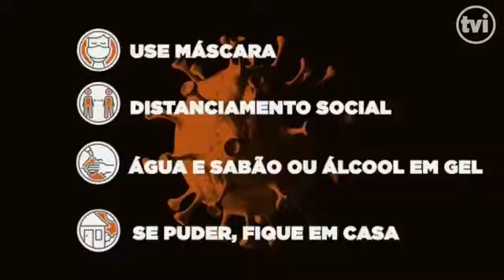SUPER JORNAL, com Ferreira Leite (26/05/2021)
SUPER JORNAL (26-05)
Ferreira Leite e Ciro Bondesan receberam o vice-prefeito Paulo Eugênio (Cidadania), de Caçapava; e o publicitário Renato Zecca, de São José dos Campos/SP.
RÁDIO E TV IMPRENSA - SÃO JOSÉ DOS CAMPOS/SP